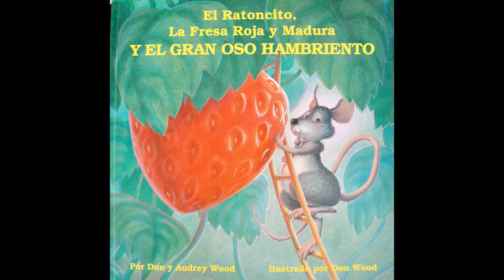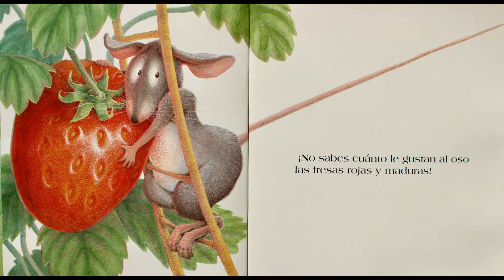El Ratoncito, La Fresa Roja y Madura Y El Gran Oso Hambriento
A children's book by Don and Audrey Wood read by Sra. Elena